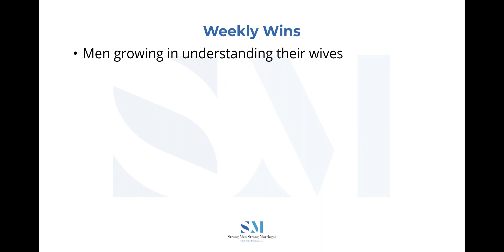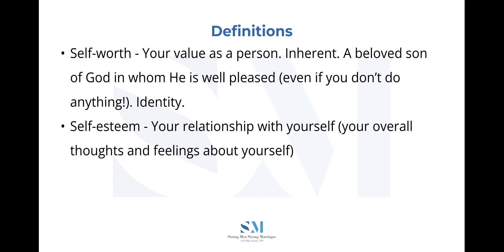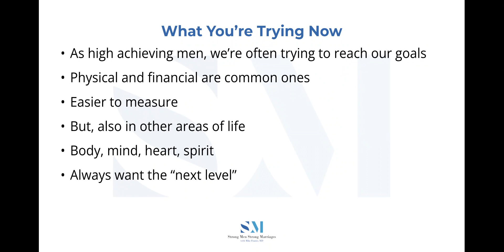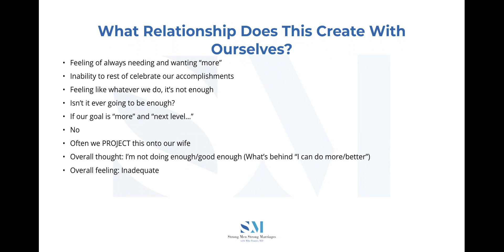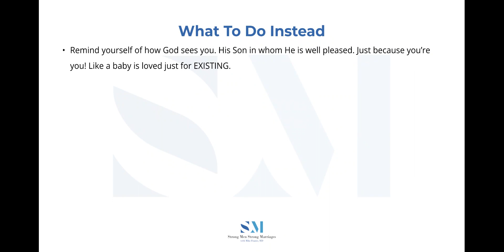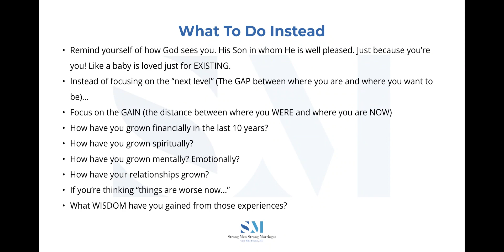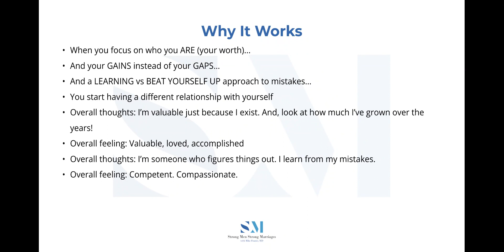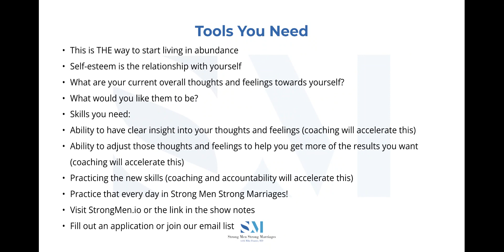How To Boost Your Self-Esteem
Last week we talked about increasing your self-worth.

Your self-worth is your inherent value, which doesn’t ever change and is great and infinite as a son of God.

Your self-esteem is your relationship with yourself.

In other words, your thoughts and feelings about yourself.

Most high achieving guys have the mindset of “I can do better.”

This is a mask for “I’m not doing or being enough.”

This leads to a feeling of inadequacy…

Which they sometimes project onto their wife and others (whatever I do it’s not good enough for you!)...

And a desire to keep getting to the “next level.”

Learn how to have a great, loving relationship with yourself…

Feeling like you are valuable, loved, competent and enough…

WITHOUT losing the desire to improve…

Listen on the Strong Men Strong Marriages Podcast.

Watch on YouTube here.

Dr. Mike

P.S. I’d love to connect with you! If you have a question or just want to reach out, reply here!

P.P.S. If you’re a high achieving, professionally successful Christian man who is ready to create incredible sexual, mental and emotional  intimacy with your wife, and create an amazing legacy for your family to follow… starting TODAY…

CLICK HERE to apply to join my Strong Men Strong Marriages program.